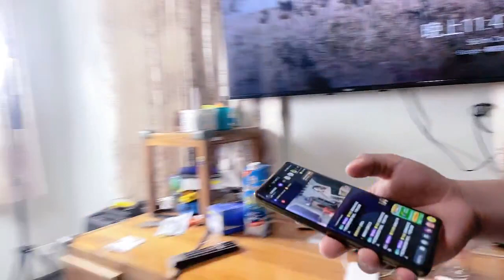The sea of turmoil, the sea of miles